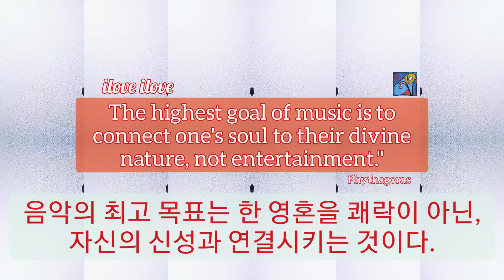1min art meditation: the highest goal of music is to connect soul to divine nature/